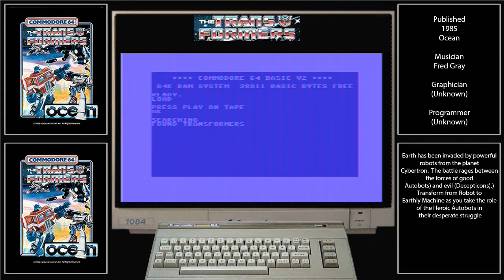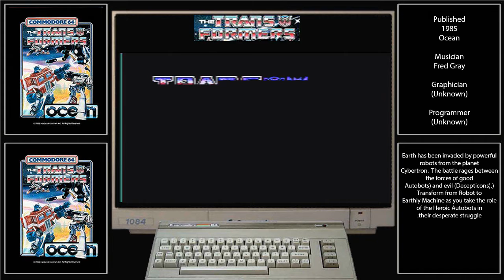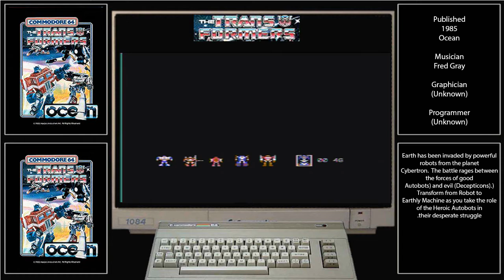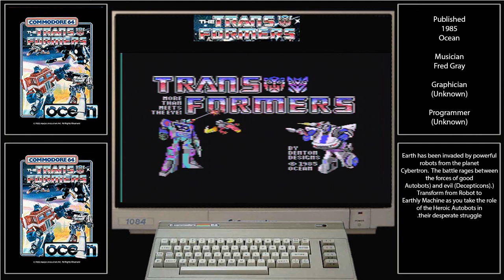transformers c64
loading and a little game play  of the Transformers game by ocean on a Commodore C64
used a Breadbin C64 with c2n data cassette and recorded using a elgato hd capture device .